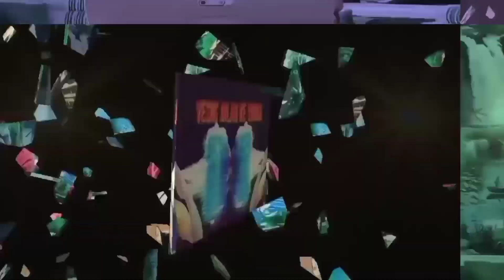Ustad Ucup PI Keberatan dengan kata ALLAH, langsung disikat oleh pemuda kristen🤣‼️